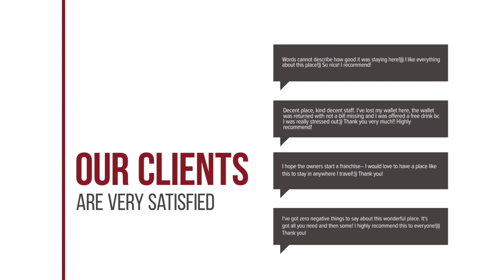Villa Seagull hotel review | Hotels in Trapezaki | Greek Hotels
Villa Seagull hotel video review. Hotels in Trapezaki, greek 3 stars hotels.